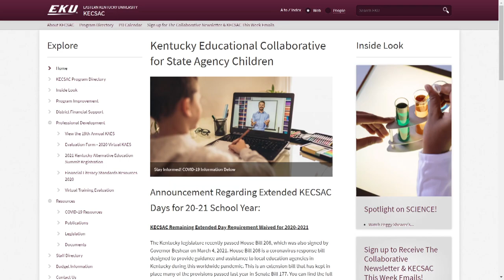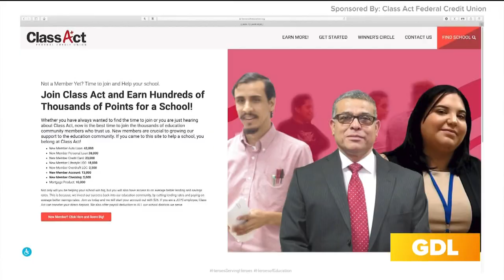GDL: Class Act Federal Credit Union supports JCPS State Schools as "Heroes of Education"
To learn more about how to raise money for your JCPS State School, go